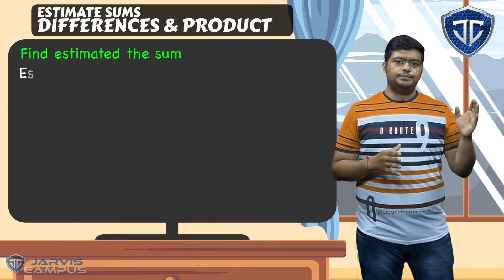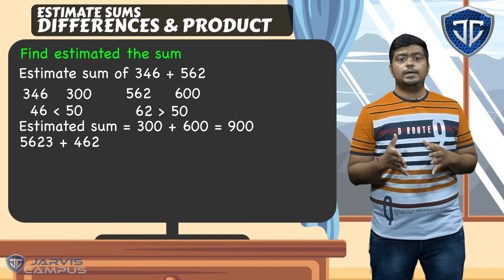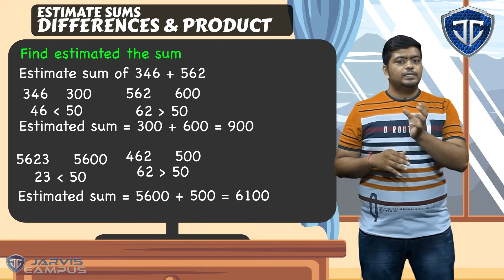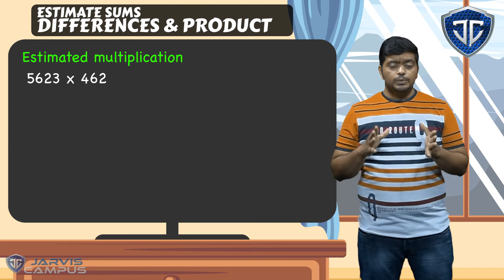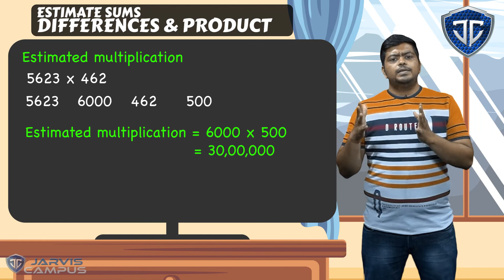STD 6 Chapter 1 estimate sums differences and product